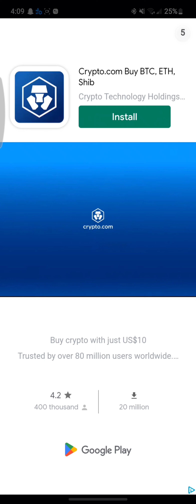February 12, 2023